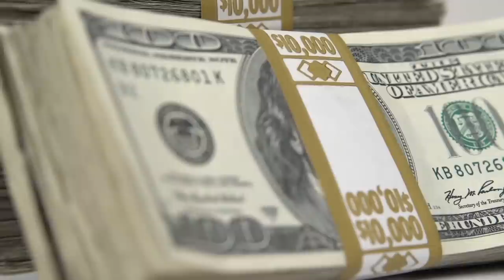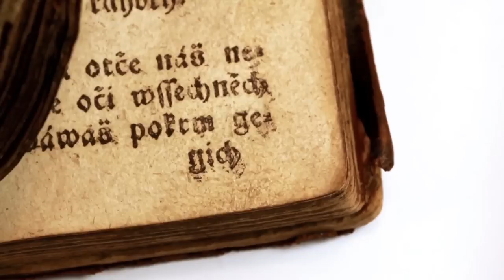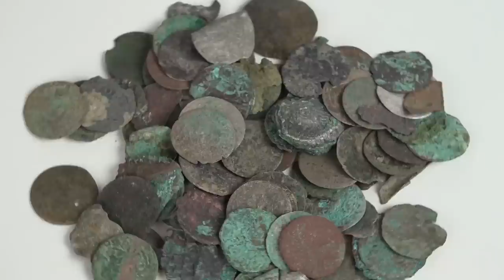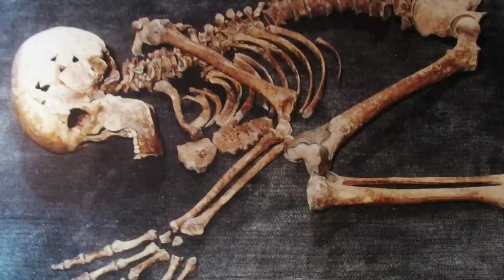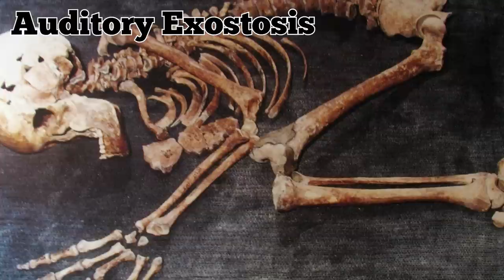INCREDIBLE Discoveries Made Underwater!